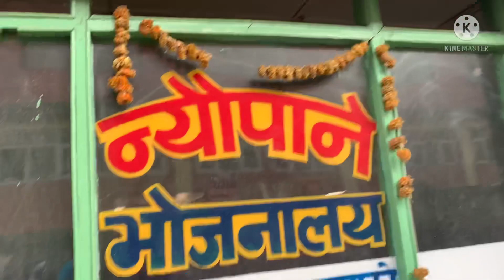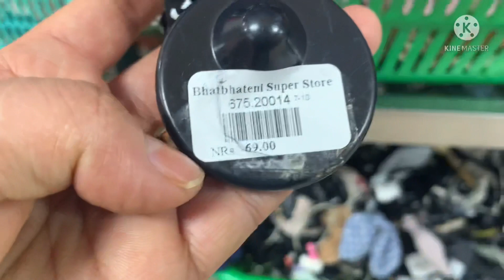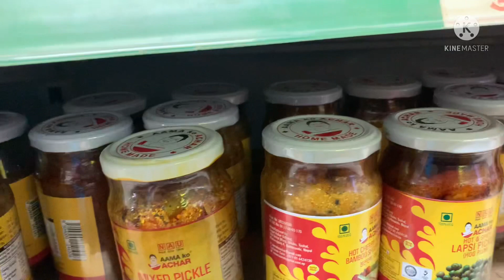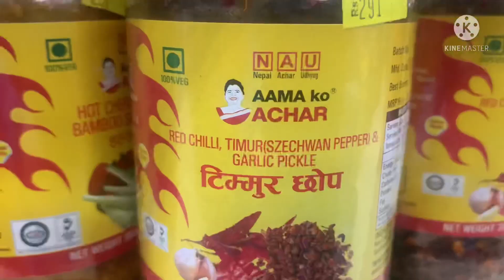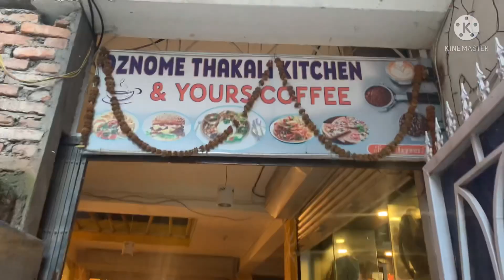Patan Bhatbhateni// Evening Blogs